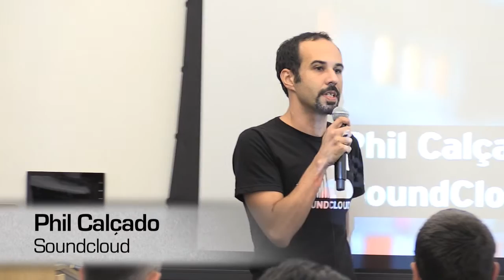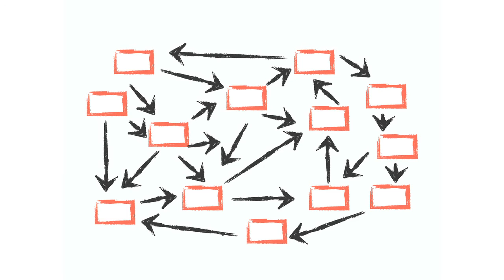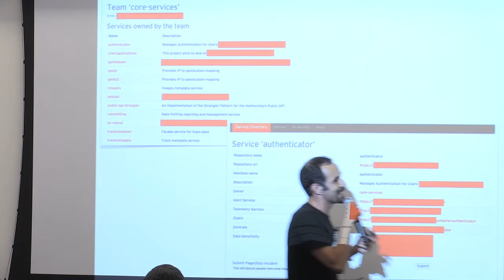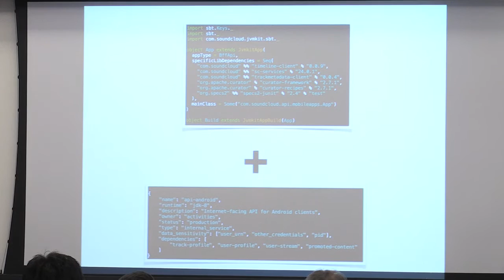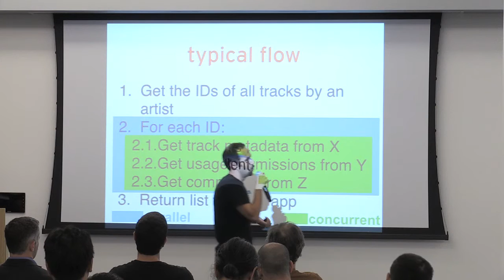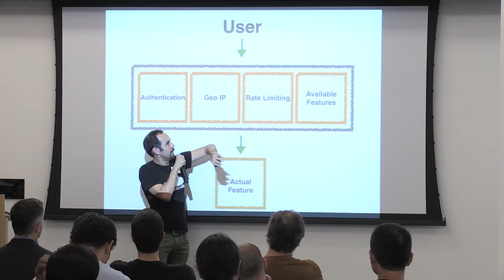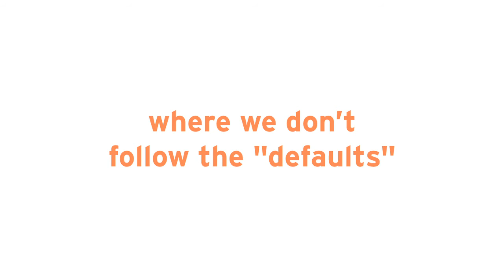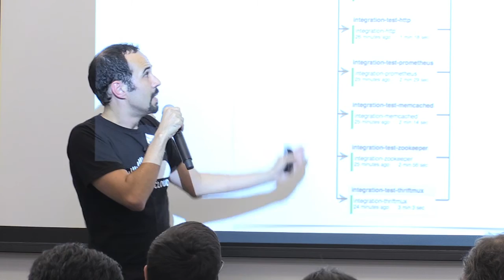SBTB FinagleCon 2015: Phil Calçado, Finagle at SoundCloud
Phil Calçado is the Director of Core Engineering at SoundCloud.